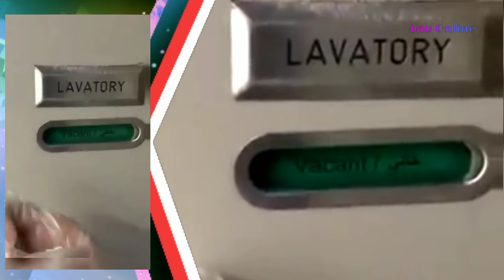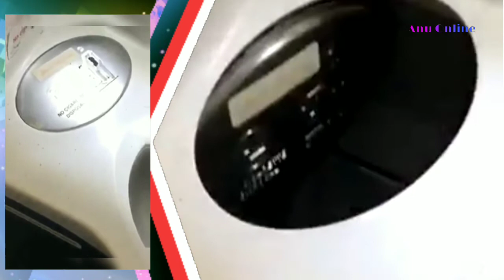ഫ്ലൈറ്റ് യാത്രയ്ക്ക് ഒരുങ്ങുന്ന പ്രവാസികൾ അറിയാൻ. ഈ എയർ ഹോസ്റ്റസ് പറയുന്നത് ഒന്ന് കേട്ട് നോക്കു.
പ്രവാസികൾക്ക് രോഗം പകരാനുള്ള കാരണം ഇതാണ്

 ഈ എയർ ഹോസ്റ്റസ് പറയുന്നത് ഒന്ന്  കേട്ട് നോക്കു.

malayalam online news
malayalam vartha